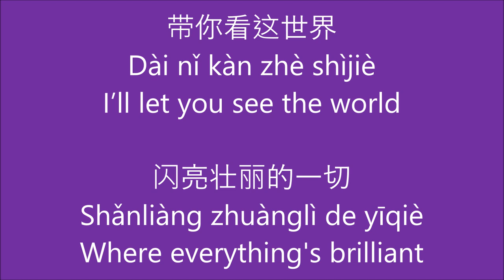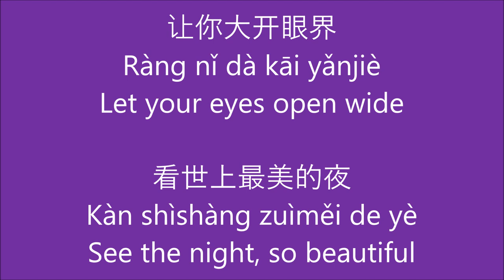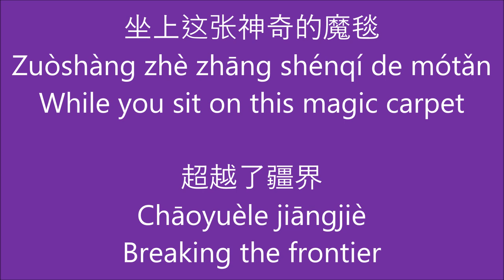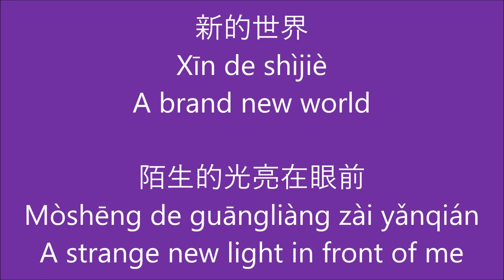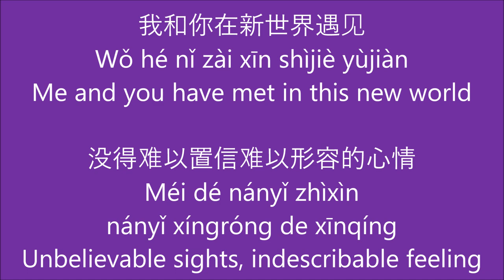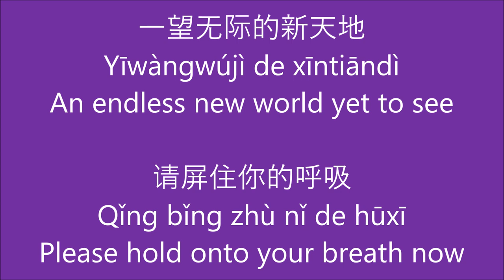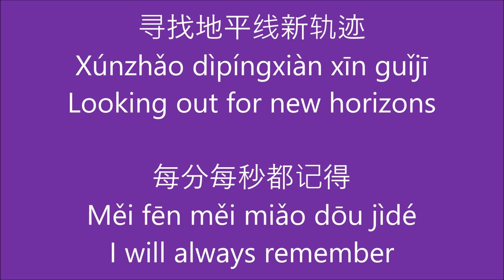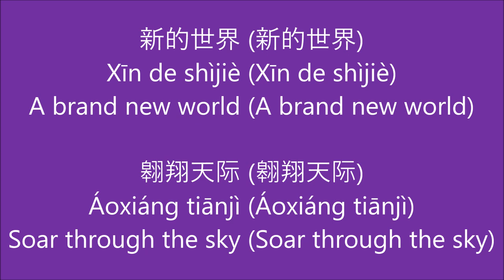新的世界 (A Whole New World) - Aladdin 2019 - Mandarin Movie Version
The Mandarin version of A Whole New World with an English translation of the lyrics.

Aladdin - 阿拉丁 (Ālādīng)

A Whole New World - 新的世界 (Xīn de shìjiè)

Aladdin - 徐一鸣 (Xú Yīmíng)
Jasmine - 丁爽 (Dīng Shuǎng)

Lyrics:

带你看这世界
Dài nǐ kàn zhè shìjiè

闪亮壮丽的一切
Shǎnliàng zhuànglì de yīqiè

我的公主
Wǒ de gōngzhǔ

你可曾和自己的梦相约
Nǐ kě céng hé zìjǐ de mèng xiāngyuē

让你大开眼界
Ràng nǐ dà kāi yǎnjiè

看世上最美的夜
Kàn shìshàng zuìměi de yè

坐上这张神奇的魔毯
Zuòshàng zhè zhāng shénqí de mótǎn

超越了疆界
Chāoyuèle jiāngjiè

新的世界
Xīn de shìjiè

给你奇妙的新体验
Gěi nǐ qímiào de xīn tǐyàn

找自已的方向
Zhǎo zìjǐ de fāngxiàng

凭着信念勇敢跟梦想见面
Píngzhe xìnniàn yǒnggǎn gēn mèngxiǎng jiànmiàn

新的世界
Xīn de shìjiè

陌生的光亮在眼前
Mòshēng de guāngliàng zài yǎnqián

当我飞翔天际伴着星星
Dāng wǒ fēixiáng tiānjì bànzhe xīngxīng

我的世界因为你而改变
Wǒ de shìjiè yīnwèi nǐ ér gǎibiàn

我和你在新世界遇见
Wǒ hé nǐ zài xīn shìjiè yùjiàn

没得难以置信难以形容的心情
Méi dé nányǐ zhìxìn nányǐ xíngróng de xīnqíng

自由自在的飞翔
Zìyóu zìzài de fēixiáng

穿过闪亮的水晶
Chuānguò shǎnliàng de shuǐjīng

新的世界
Xīn de shìjiè

别闭上你的眼睛
Bié bìshàng nǐ de yǎnjīng

一望无际的新天地
Yīwàngwújì de xīntiāndì

请屏住你的呼吸
Qǐng bǐng zhù nǐ de hūxī

我像一颗流星划过天际
Wǒ xiàng yī kē liúxīng huàguò tiānjì

再也回不去平凡的过去
Zài yě huíbùqù píngfán de guòqù

新的世界
Xīn de shìjiè

每一步都惊喜
Měi yībù dōu jīngxǐ

寻找地平线新轨迹
Xúnzhǎo dìpíngxiàn xīn guǐjī

每分每秒都记得
Měi fēn měi miǎo dōu jìdé

我们一起出席未来回忆
Wǒmén yīqǐ chūxí wèilái huíyì

只愿和你分享着天地
Zhǐ yuàn hé nǐ fēnxiǎngzhe tiāndì

新的世界
Xīn de shìjiè

翱翔天际
Áoxiáng tiānjì

充满刺激
Chōngmǎn cìjì

在这天地
Zài zhè tiāndì

与我和你
Yǔ wǒ hé nǐ